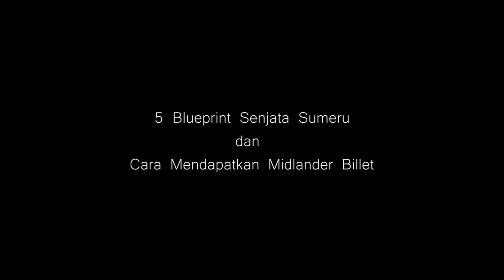5 Blueprint dan Midlander Billet Sumeru, Cara Mendapatkanya..!! Genshin Impact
Buat kali ini Emon mau sharing bagaimana cara mendapatkan Blueprint senjata dan Midlander Billet di Sumeru City cuyy... langsung aja tonton ya